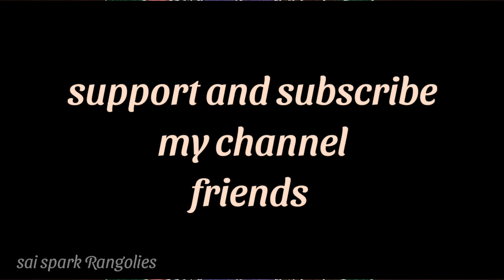deepam rangoli (7*4) dots | flower rangoli | vilaku kolam | simple poo kolam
deepam rangoli
flower rangoli
vilaku kolam
simple poo kolam